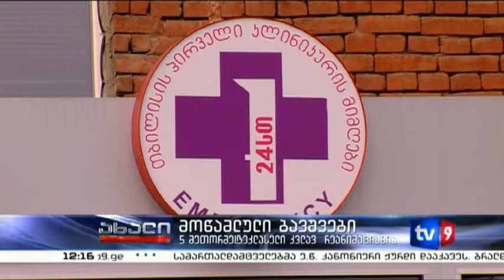ახალი 12 | 18.06.13